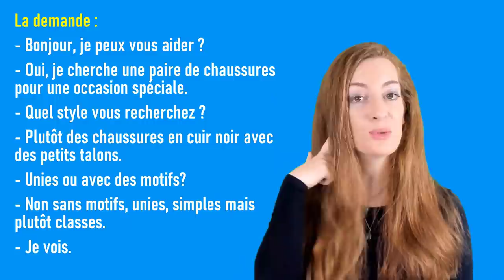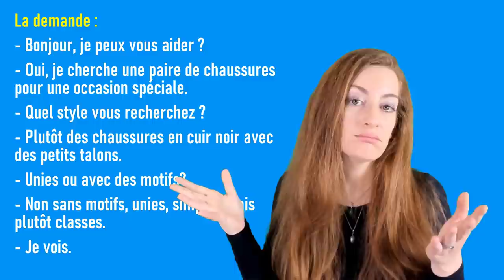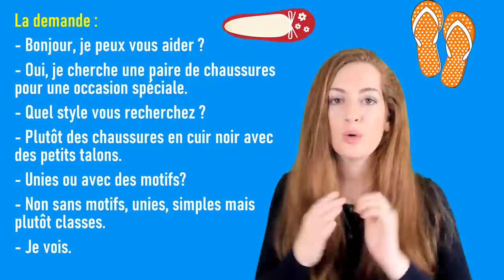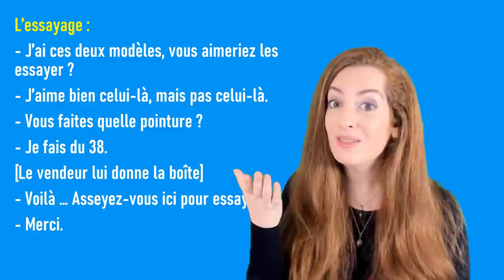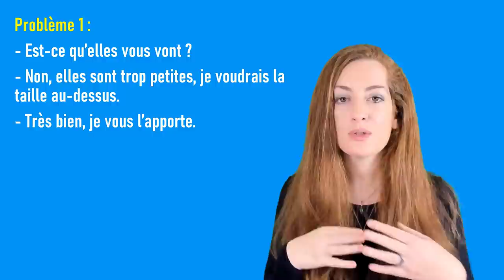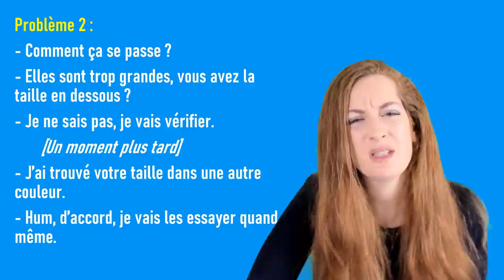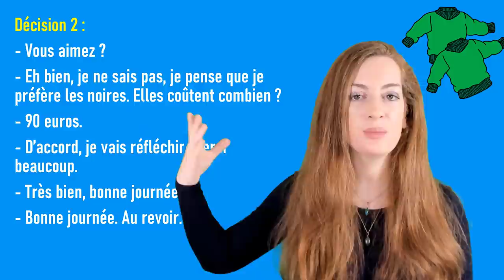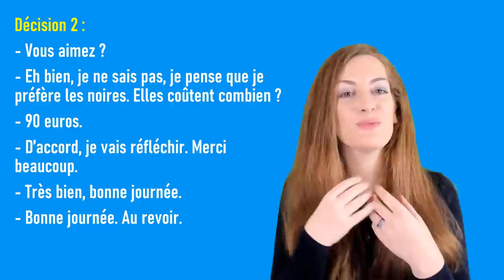FRENCH dialogue : buying shoes / J'achète des chaussures au magasin de chaussures / French lesson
Learn French with this dialogue at the shoe shop / Acheter des chaussures dans un magasin. French vocabulary.

(Pictures added are under Pixabay licence CC)